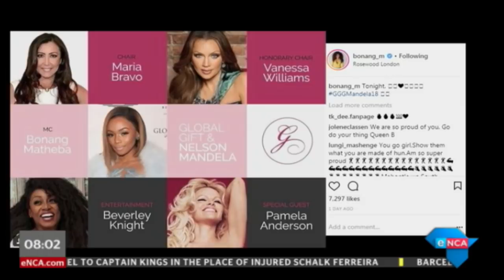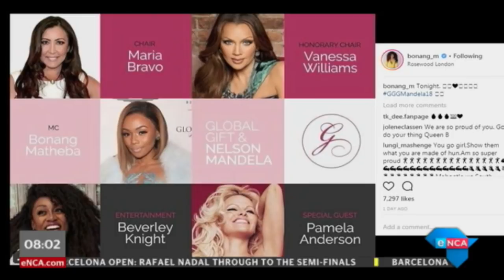Bonang Matheba honoured to host Nelson Mandela dinner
TV personality Bonang Matheba will host the Nelson Mandela centenary dinner in London. She sits down with eNCA to talk politics.